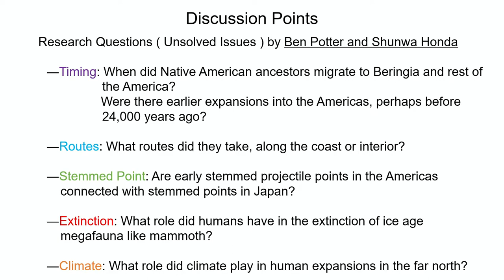Day2-2【English】 Roundtable Discussion (総合討論 総括 閉会の辞)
2022/10/15-16 International Symposium of "Out of Eurasia" Project
Human Dispersal from north Eurasia via Beringia into North Americ

国際シンポジウム「ベーリンジア：ユーラシアからアメリカへの人類の拡散」
Human Dispersal from north Eurasia via Beringia into North America

概要：日米欧の研究者が集い考古学・遺伝学・人類学などの最新の研究成果に基づき、ユーラシア大陸からアメリカ大陸への人類移動の実態やプロセスを究明する。

主催：文部科学省科学研究費助成事業新学術領域研究（研究領域提案型）
　　　「出ユーラシアの統合的人類史学：文明創出メカニズムの解明」（領域代表：松本直子）
　　　「アメリカ大陸極北圏での人類の認知技能の発達に関する民族認知考古学的研究」（研究代表：大村敬一）
後援：一般社団法人日本人類学会 日本旧石器学会
企画代表：大村敬一（放送大学 教授）